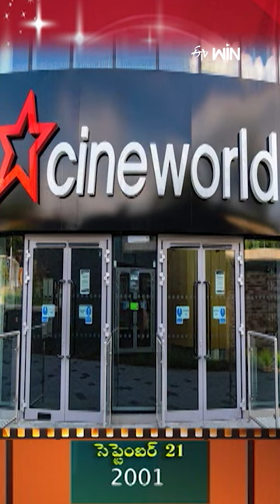The tallest Cinema complex in the world is the UGC Cinema, Glasgow